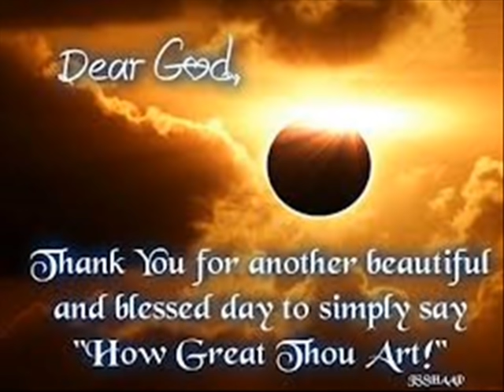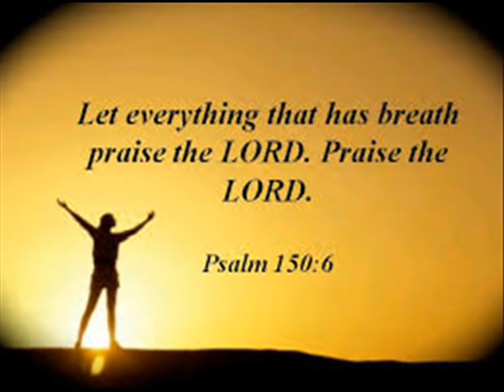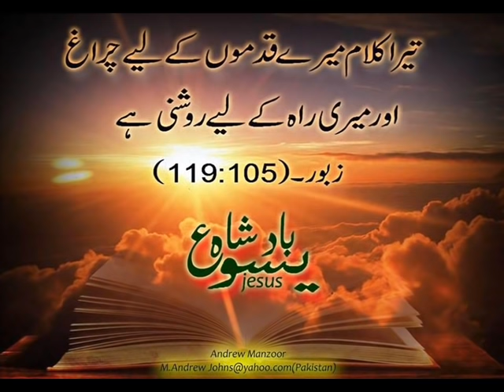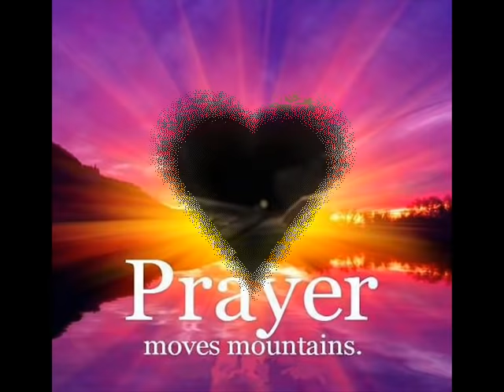Morning Special - Shukar Karan Prabhu Tera - Hindi Punjabi Masihi Geet